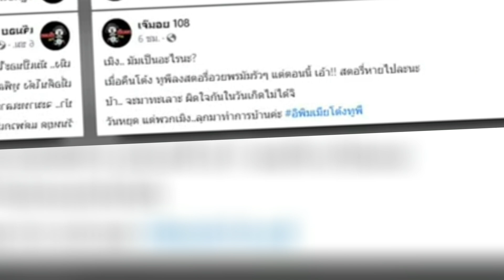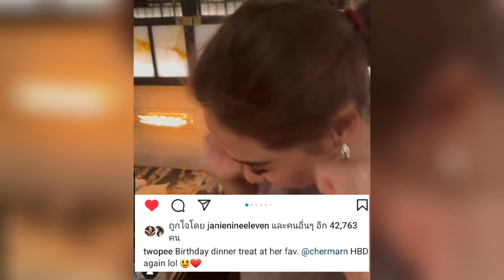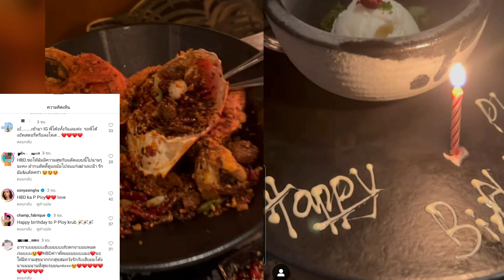"พลอย-โต้ง"ส่อแววรักล่ม!ฝ่ายหญิงตัดพ้อพึ่งรู้ว่าไม่มีสิทธิ์? หรืองานนี้จะแค่งอน!